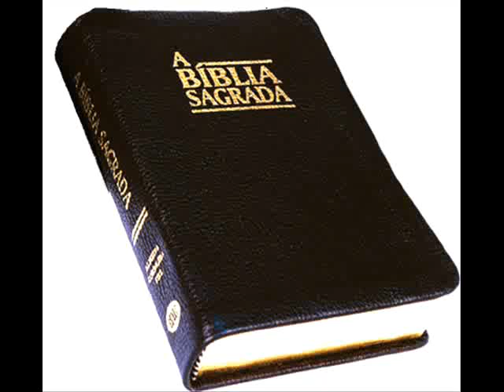12/02/2012 Lucas 16:21/24